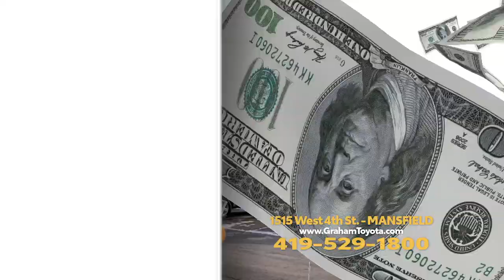Summer Starts Here | Rav4 & Tacoma